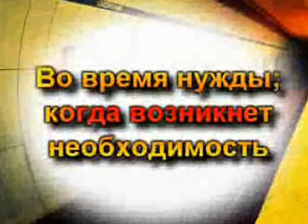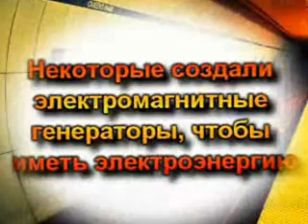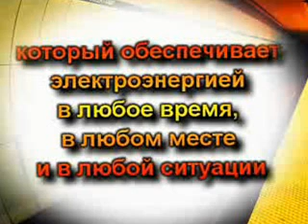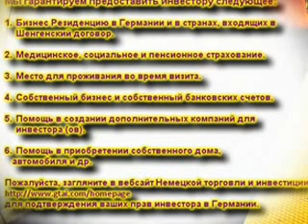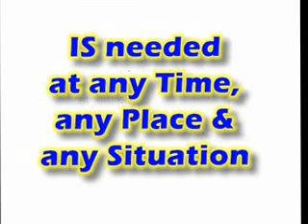Шахин Электромагнитная генераторная система.wmv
Shahin Electro Magnet Generator System .
Электромагнитная генераторная система ,
Электричество или электрическая энергия ,
топливные генераторы ,
солнечные генераторы,
ветрогенераторы,
электромагнитные генераторы ,
Инвесторов  ,
электромагнитные производства ,
нуждается ни в топливе, солнце или ветру для производства электроэнергии